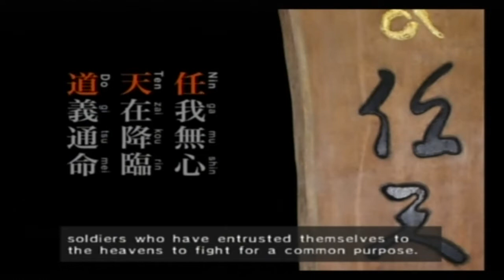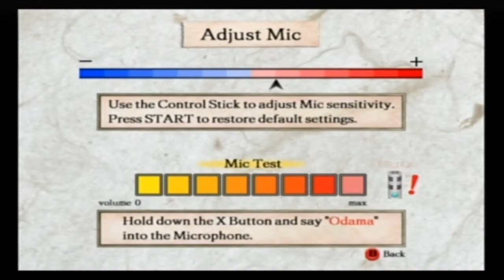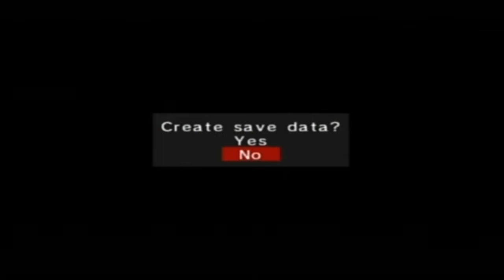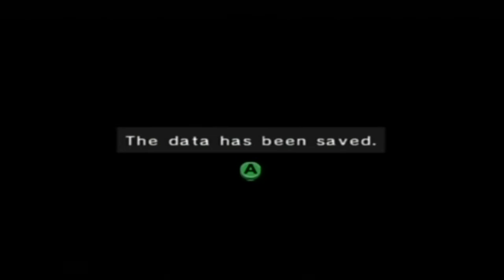Let's Preview Play Odama (Upload Month 2)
Hey, guys (and girls)! COMPUTEROSIS here, here to Preview 1 of 4 future LPs through Upload Month 2. Our first game is the game Odama for the Gamecube... With a mixture of pinball-like "destruction" and RTS-like "controlling" using the Gamecube microphone, it's a mixed bag for anyone trying to play this... Hopefully I can get my cousins (MaximumSoldier and NamePending) to join in for some forced-gameplay Co-op the next time we meet, but I'm fine LPing alone if you want to see it earlier...

Coming Soon... er...